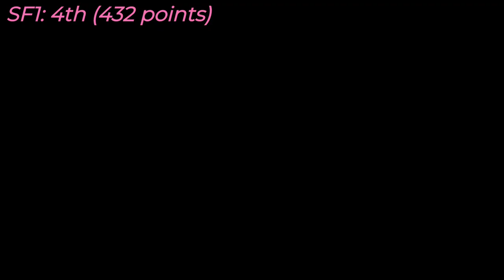Eurovision Trash Contest 2022 | Grand Final Results